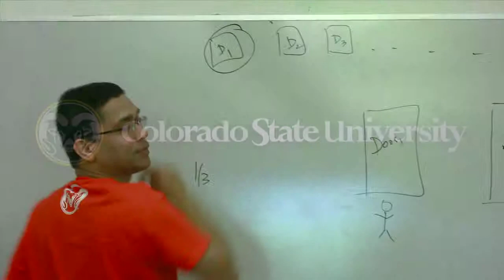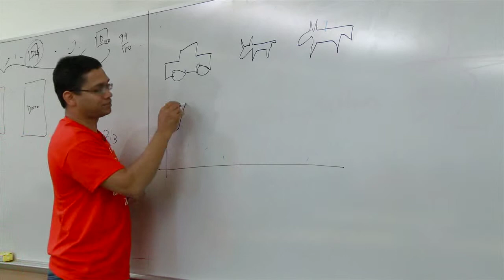MACS-imizing Learning at Colorado State University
Cortez middle school students recently spent a week at CSU learning how mathematics and computers intersect at the Math in Action in Computer Science (MACS) camp.